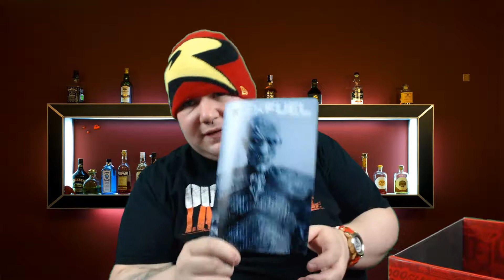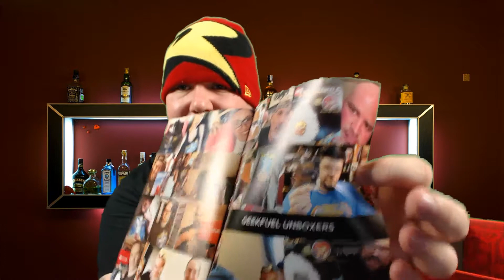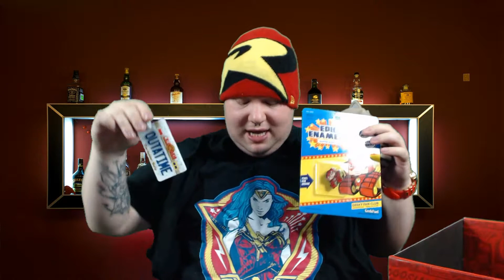Geek Fuel Drunk Unboxing August 2017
Sexy Matt takes a look at the huge box from Geek Fuel. What giant geeky goodness is inside? Watch and find out.